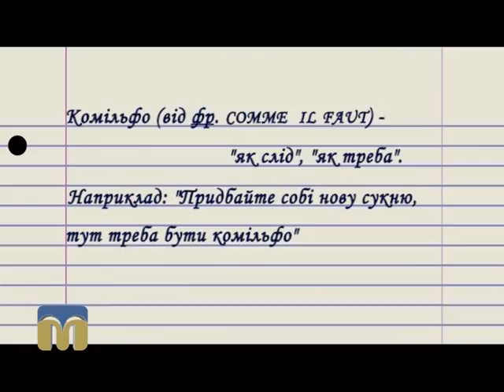Слово дня: комільфо 01.02.2016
Збільшуйте словниковий запас разом із програмою "Новий день".
Слово дня: комільфо.

Автор рубрики "Слово дня" - Ірина Федоровська.